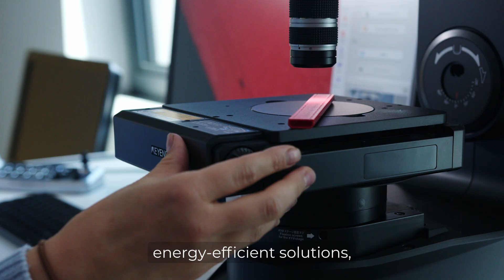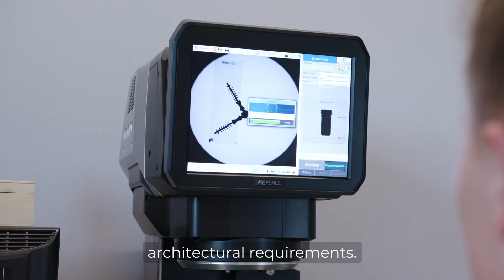TermoProfi Magic Spacer: The best window glass spacer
At TERMOPROFI, we have developed Magic Spacer - warm edge spacers made of FIBERTHERM composite, which are up to 25% more mechanically resistant, stiff, and straight in long sections, which gives an advantage in building large glazing.
By using the magnetron process of applying barrier layers, the spacer is covered with an ultra-thin layer of aluminum atoms to maintain the complete tightness of the windows.
This provides up to 22% better thermal insulation compared to standard solutions

TERMOPROFI is not only modern technology, it is the magic of thermal insulation that turns windows, doors, and gates into functional works of architecture.